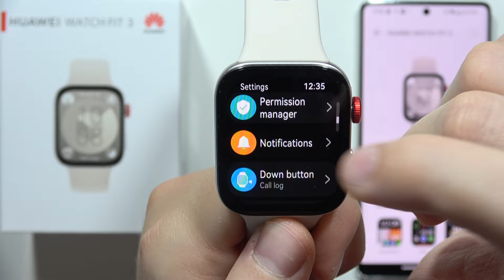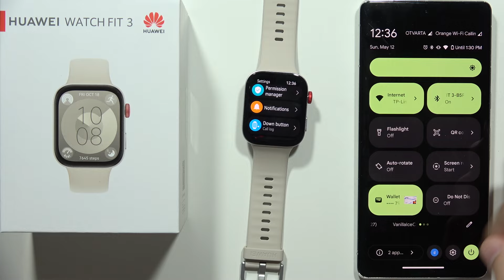HUAWEI Watch Fit 3: Fix Cannot Receive Notifications Issue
Learn how to troubleshoot and fix the issue of not receiving notifications on your HUAWEI Watch Fit 3.

HUAWEI Watch Fit 3 notifications troubleshooting guide
How to fix cannot receive notifications issue on HUAWEI Watch Fit 3
Resolving notification problems on HUAWEI Watch Fit 3
Troubleshooting notification issues on HUAWEI Watch Fit 3